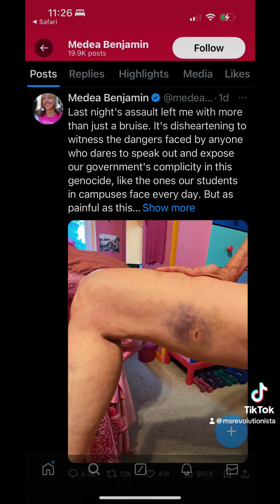Activist Medea Benjamin Arrested | Sustained Injuries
Medea Benjamin co founder of Code Pink was arrested in DC. The escalation is extremely concerning and Medea has significant bruising as a result.